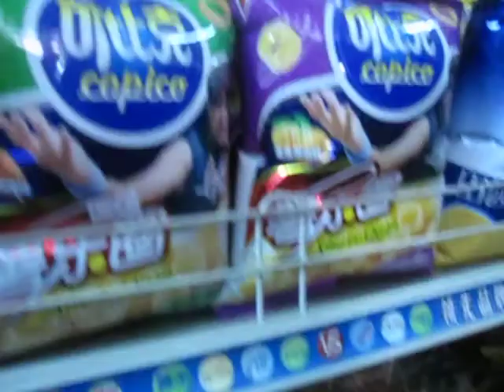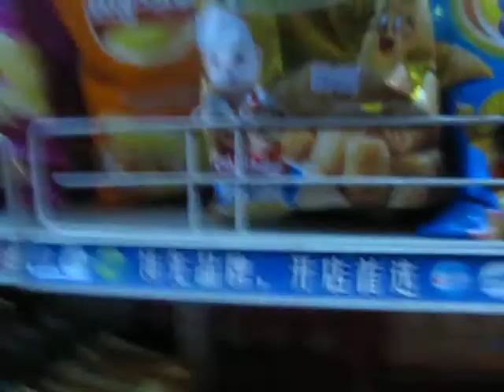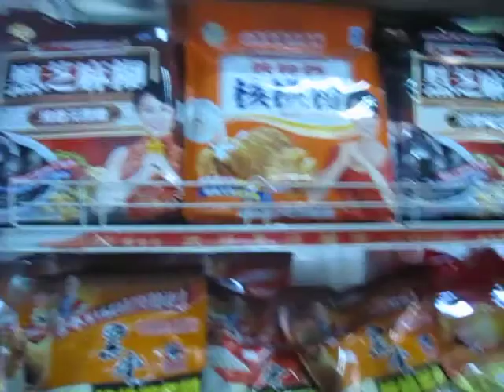Chinese Store - 1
Stocking up for Mongolia